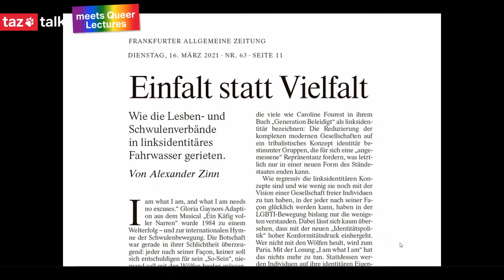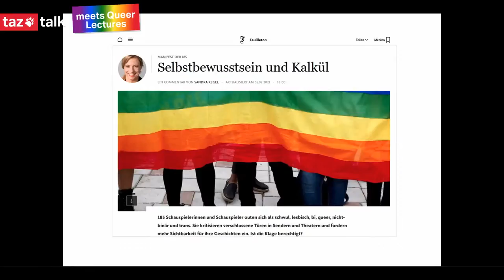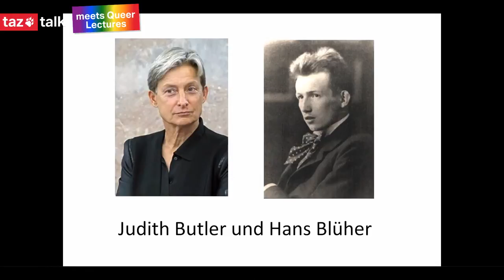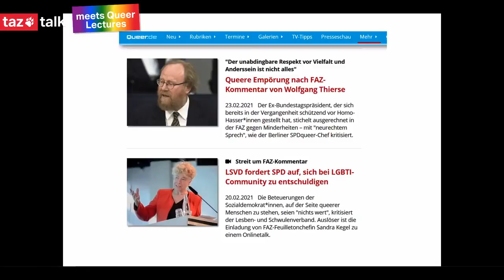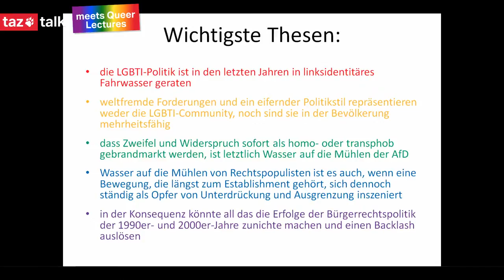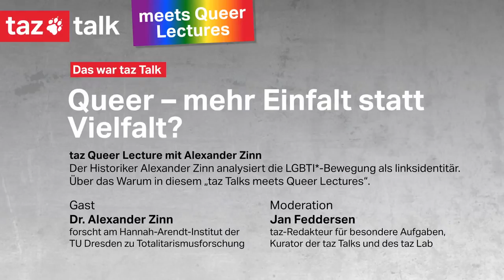Queer – mehr Einfalt statt Vielfalt? mit Alexander Zinn – taz Queer Talk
Ein Gespräch mit dem Historiker Alexander Zinn, der die LGBTI*-Bewegung als linksidentitär analysiert. Anders als die Schwulen- und Lesbenbewegung der frühen bis späten achtziger Jahre, die noch etwas auf die Moral von Gloria Gaynors Song „I Am What I Am“ hielt und Bündnisse bis weit in konservativ-liberale Szenen zu schmieden wusste, so Zinn, vertiefe und verliere sich die heutige LGBTI*-Bewegung in Differenz(en). Darüber spricht er mit taz-Redakteur Jan Feddersen.